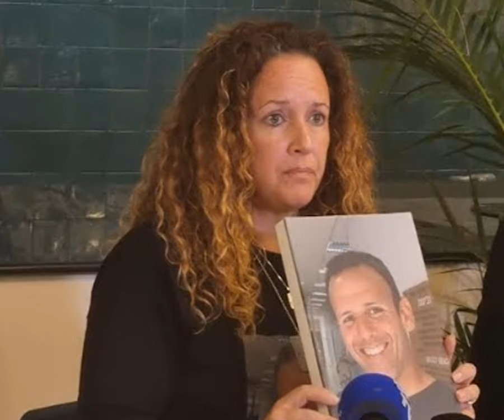Témoignage d’Ayala, sœur d’Ohad Yahalomi, otage franco-israélien